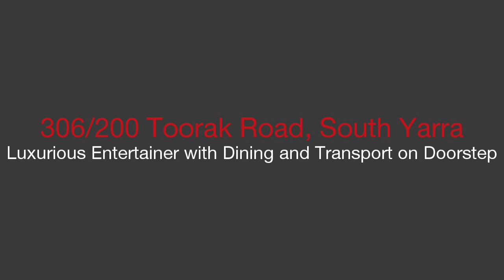hockingstuart - South Yarra - 306/200 Toorak Road - William Johnson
306/200 Toorak Road, South Yarra - Modern in design with a floorplan intended for effortless indoor/outdoor entertaining, this superb apartment in a security building with lift access offers an enviable lifestyle opportunity on the doorstep of Toorak Road's dining, shopping and entertainment precinct with South Yarra Station just across the road. Contemporary appointments feature throughout the home, allowing ultimate ease of living and a sense of privacy. Showcasing an open plan kitchen with stainless steel dishwasher and five-burner gas stovetop, adjoining dining room plus a large lounge area that seamlessly opens to a deep balcony with city skyline views. Two generous bedrooms offer mirrored built in robes, heating and the master has a deluxe ensuite with shower over bath. A sleek central bathroom, full European laundry, linen storage and undercover secure off street parking ensure the perfect lock up and leave or investment scenario.

William Johnson : 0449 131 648 -